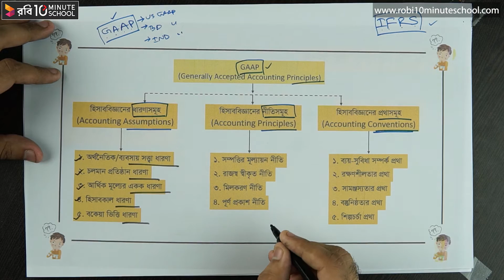০৫.১৫. অধ্যায় ৫ : হিসাববিজ্ঞানের নীতিমালা - সম্পত্তির মূল্যায়ন নীতি (Measurement Principle) [HSC]